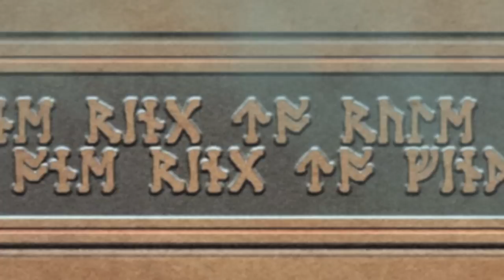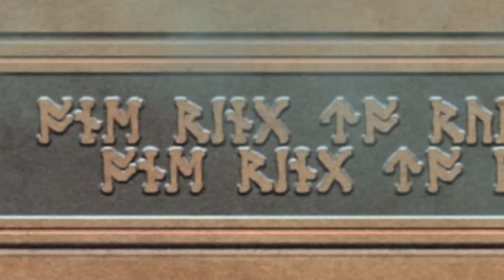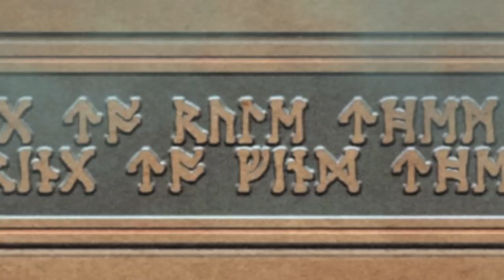The One Ring: Hobbits and Slipcases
The One Ring artist Jon Hodgson talks with Editor, developer, art director and writer Dominic McDowall-Thomas about the creation of the game.

The One Ring is new Middle Earth roleplaying game from Sophisticated Games and Cubicle 7.

Jon is one of the artists working on The One Ring, and has worked on many other role playing games.

Dominic McDowall-Thomas is creative director of Cubicle 7 Entertainment Ltd.

Art, video editing and music by Jon Hodgson. Graphics by the mighty Paul Bourne